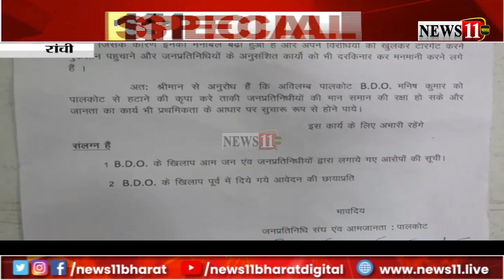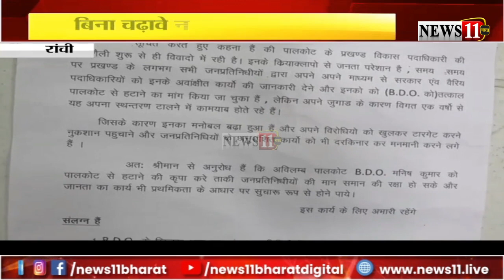पालकोट बीडीओ की शिकायत, बिना चढ़ावे नहीं होती कोई काम !